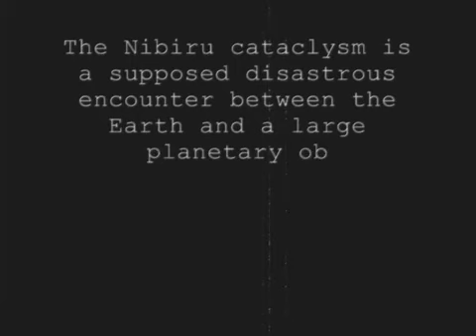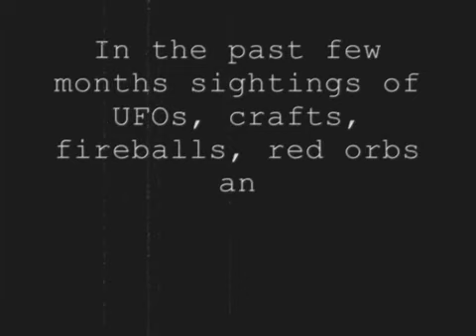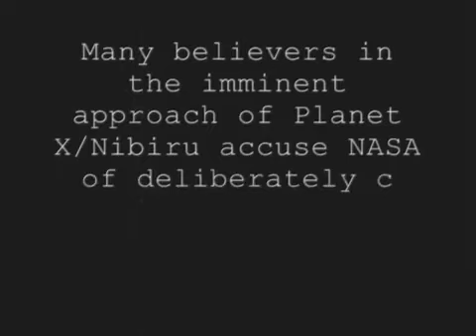Nibiru Cataclysmic Doomsday